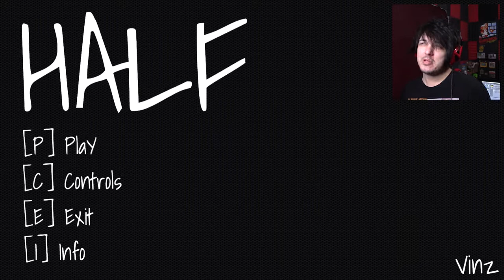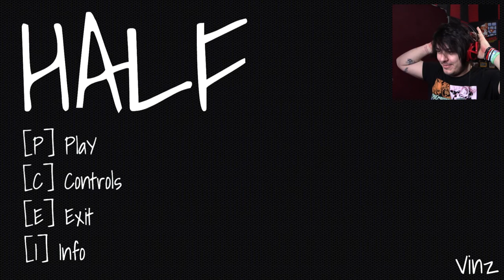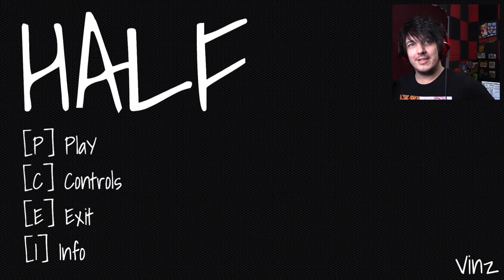Something weird is going on here | Half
Who builds an apartment like this!? Why are there TVs in EVERY ROOM!? and... um... who's that down the hall?